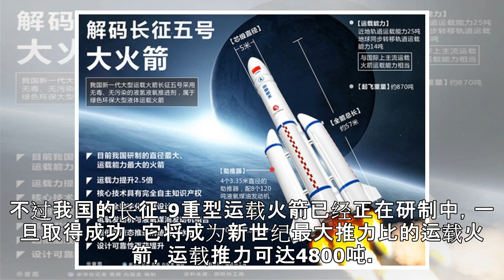中美俄重型火箭推力大小对比：美国3500吨，俄3200吨，中国是多少